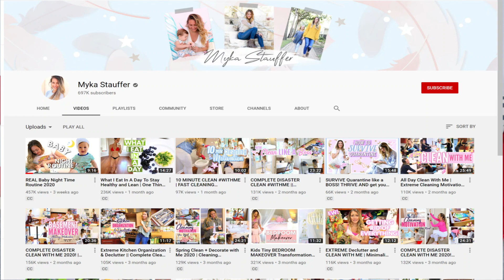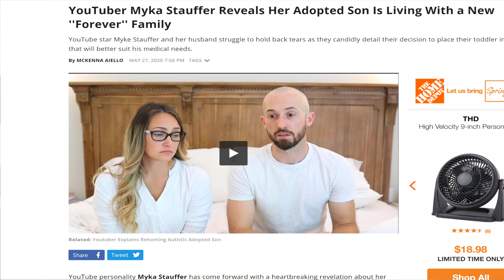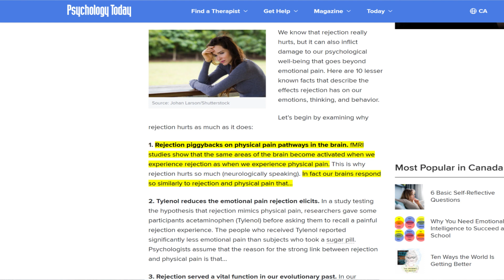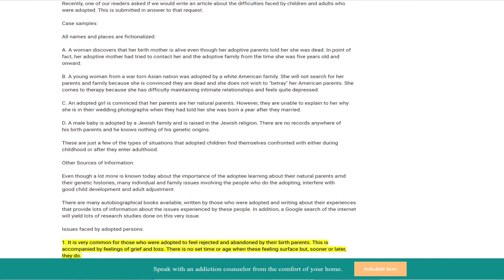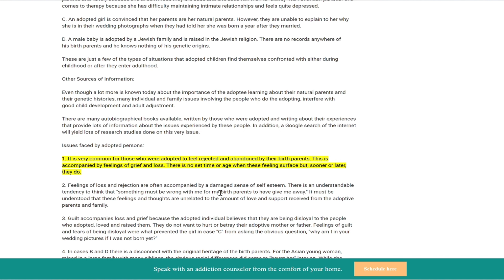MYKA and JAMES STAUFFER ADOPTION | BALANCED PERSPECTIVE - WHY I THINK IT WAS FOR THE BEST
In this video I talk about the Myka and James Stauffer adoption and subsequent re-homing of  Huxley Stauffer, a young boy from China. I attempt to give a balanced approach and discuss why I think that this may have turned out for the best, after all. I talk about the effects of rejection and the backlash that the family has been receiving. Please leave your views in the comment section, I would love to hear from you 😍